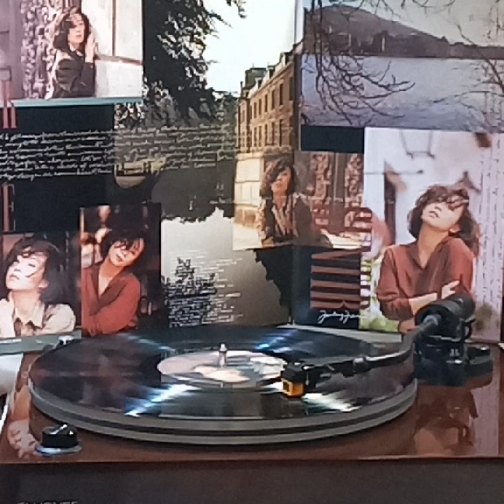林憶蓮(黑膠碟)~ 擁有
Artist: 林憶蓮

Song: 擁有

Album: “都市觸覺Part II 林憶蓮逃離鋼筋森林”專輯(1989'黑膠碟)/林憶蓮/1989 Warner Communication Co./WEA Records Ltd.